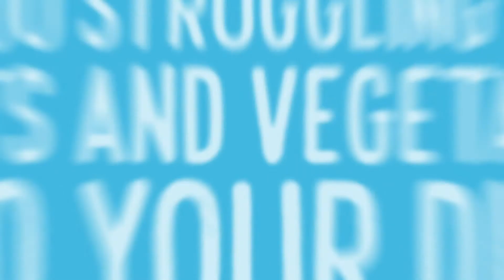Tips to add more fruits and veggies in your diet!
Check out this fun animation from BGSU Dining's Dietitian Paige Wagner, RDN, LD.